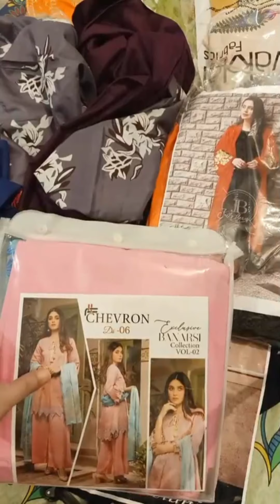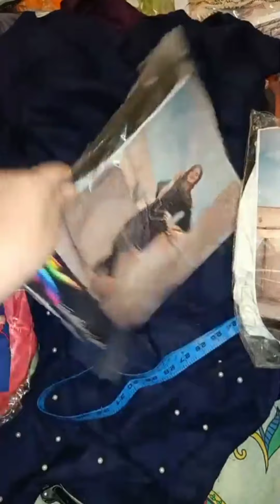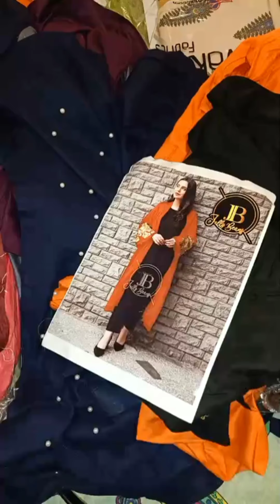Rang-E-Haya Collection | Buy Clothes Online | Cash On Delivery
Service Area: All Over Pakistan (Cash On Delivery)

Orb Is The Universal Patform For Selling And Buying Products & Service, Post Your Video Resume, Advertise Your Company, Business, Services, Products And Skills! Orb The Universal Patform Will Also Play Role In Hiring of Staff As Video Resume Will Be Available! Let's Use Orb The Universal Patform To Grow Together!

Regards:
Orb The Universal Patform

All Channels of Muhammad Yasir Ali Buslana Sial and There links are as follows: